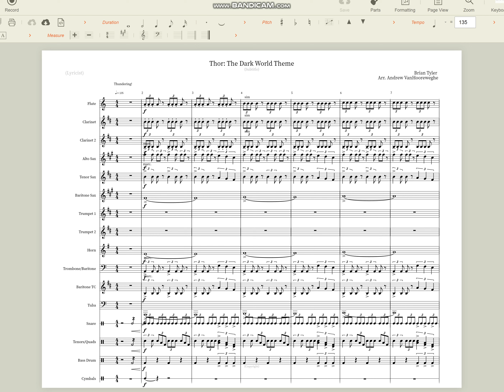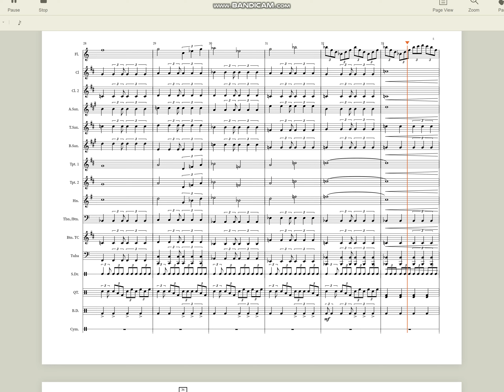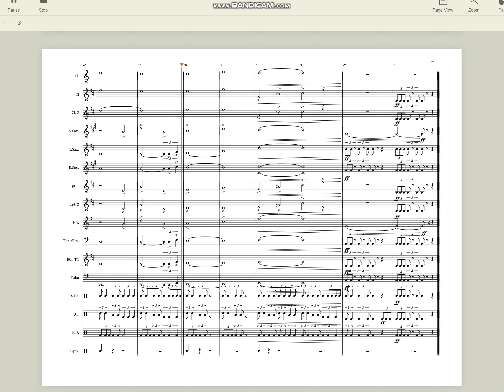Thor Dark World 2 21